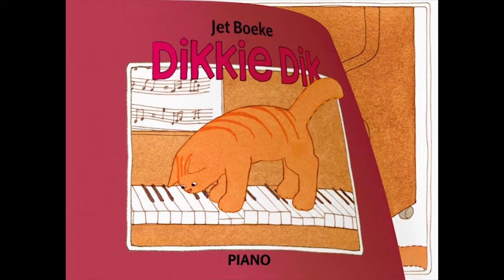Muziek maken met Dikkie Dik 🎵 | Compilatie | Voorleesverhalen voor Kinderen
Samen met Dikkie Dik muziek maken!
In deze compilatie bekijk je de volgende afleveringen:
- Dikkie Dik liedje
- Vlinder
- Piano
- Zingen in de wind

Op ons kanaal bekijk je de leukste voorleesverhaaltjes van iedereens beste poezenvriend Dikkie Dik.

Wil je meer filmpjes bekijken?

Dank jullie wel voor alle steun, het leuk vinden van de video wordt altijd gewaardeerd!